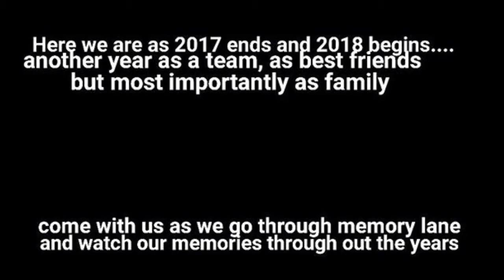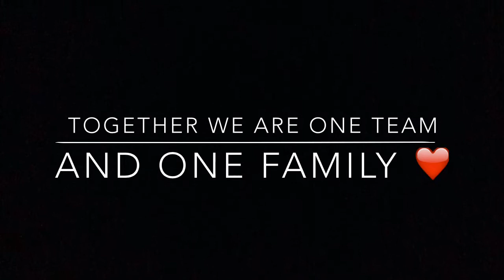Happy New Year!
We are ready for 2018. Watch us grow throughout the years !